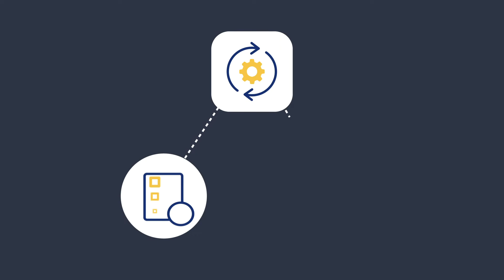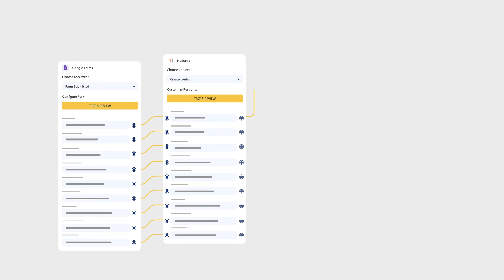KonnectzIT - Innovative way to Automate Your Apps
Are you tired of existing workflow automation platforms?

Are you confused or made an error while building complex workflows?

Ever feel frustrated with the procedures in creating automation?

If YES, then check this video explaining what is KonnectzIT all about, how it is different & unique from other automation platforms, and why you should give it a try!
• What is KonnectzIT?
• More importantly, Why KonnectzIT?

KONNECTZIT - World’s First No-Code Visual Builder Automation Platform.

You can select, connect and automate applications in minutes without any frustration and let KonnectzIT handle your manual tasks without any intervention.

Features of KonnectzIT are,

• Ever-growing app integration library,
• Insightful dashboard,
• API & webbook app integration methods(best of both worlds),
• Visual flow builder,
• Konnectz management,
• Task history,
• Multi-lingual support

You can try KonnectzIT for FREE. No Credit Card Needed. No Trial Time Limits.